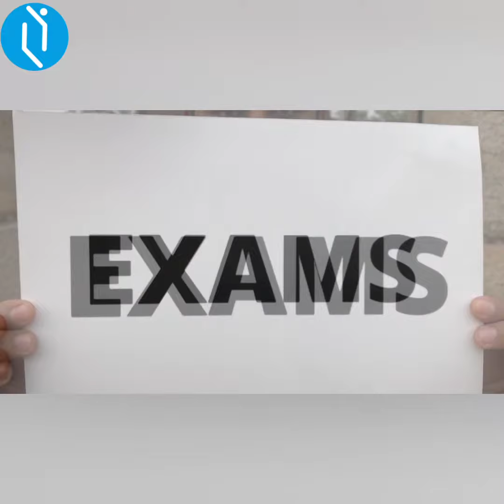Score करें, 99% Useful Tips & Tricks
How To Score Good Marks In Short Time : 99% Useful Tips and Tricks